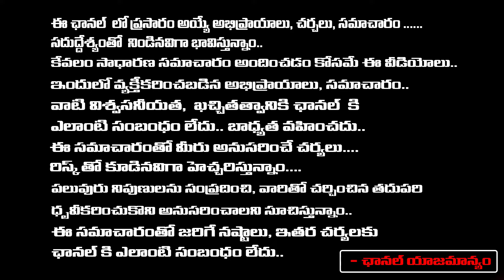Kanagala Jayakumar About Story Of Actress Leela Rani | Red Tv